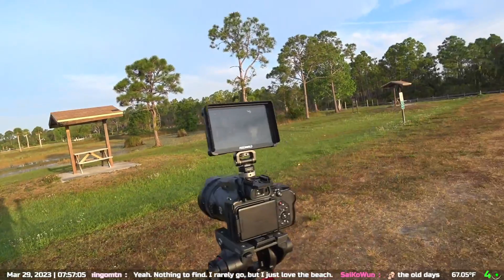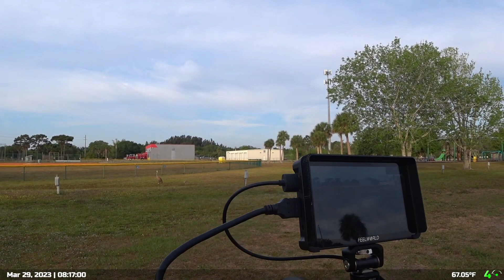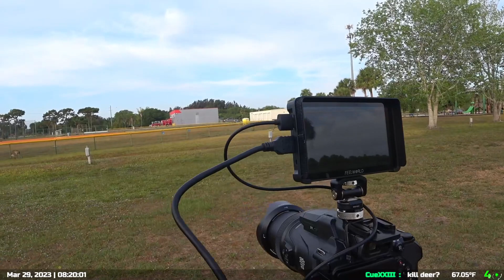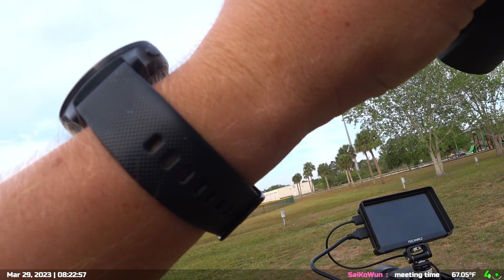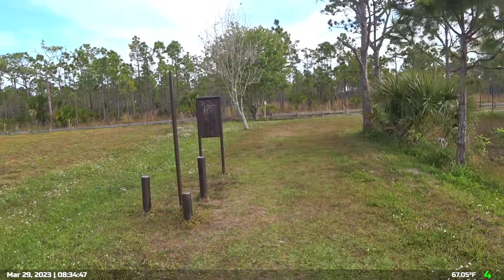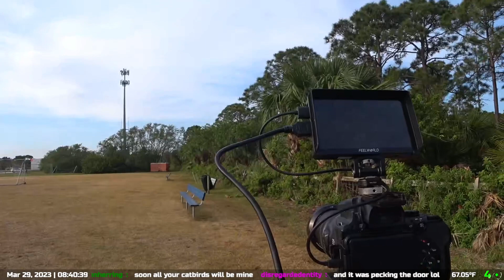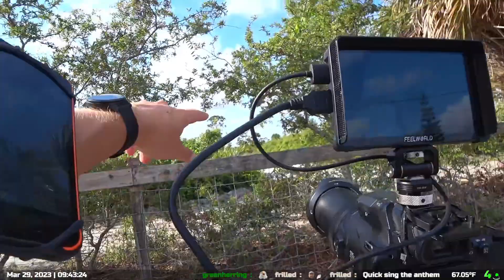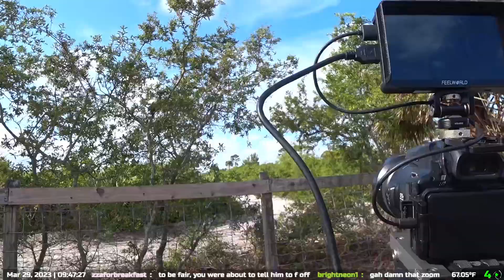Baby cranes and eagle check | Space Coast, FL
This channel is only a VOD archive of my Twitch streams.